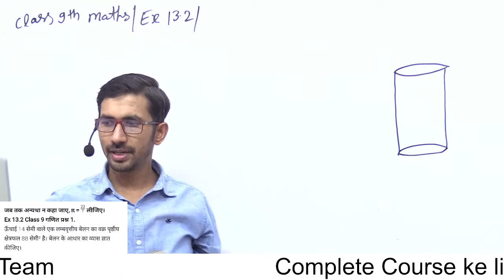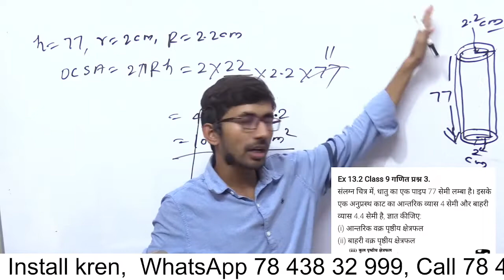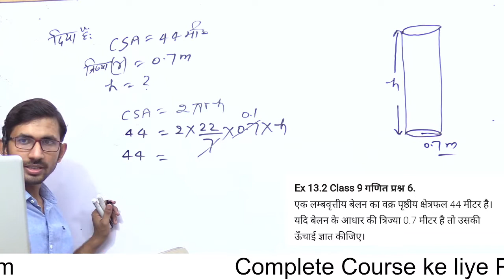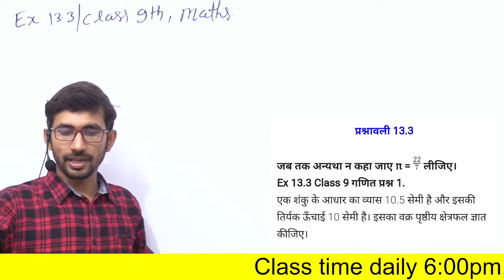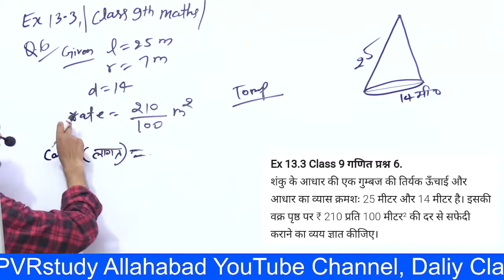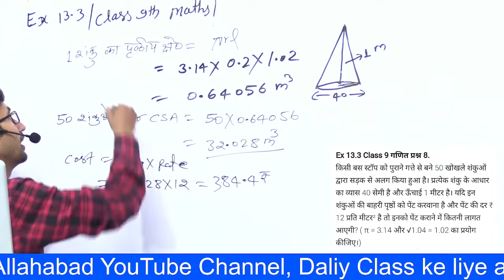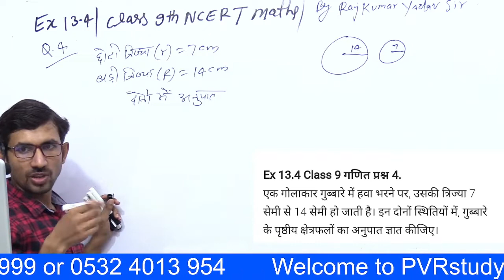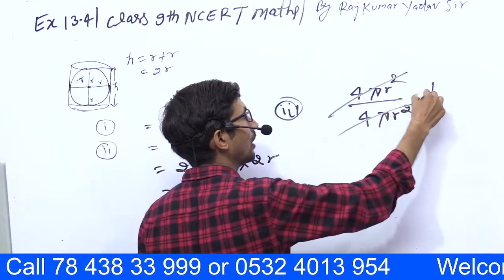Class 9th Maths, Ex 13.2 to 13.4 All questions | UP Board NCERT Maths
Ex 13.2
Q.1 ) 00:29
Q.2) 04:04
Q.3) 08:10
Q.4) 21:10
Q.6) 30:37
Q.10) 34:07
Q.11) 40:44
Ex 13.3
Q.1) 48:30
Q.2) 51:40
Q.3) 54:48
Q.6) 1:00:01
Q.7) 1:07:29
Q.8) 1:13:32
Ex 13.4
Q.1) 1:21:24
Q.2) 1:27:30
Q.3) 1:31:21
Q.4) 1:35:28
Q.7) 1:38:33
Q.9) 1:47:42

ex 13.1 class 9 q3, class 9 maths chapter 13 exercise 13.1 question 2,class 9 math chapter 13.1 hindi medium question 4,13.1 class 9 question 8,ex 13.1 class 9 q5,